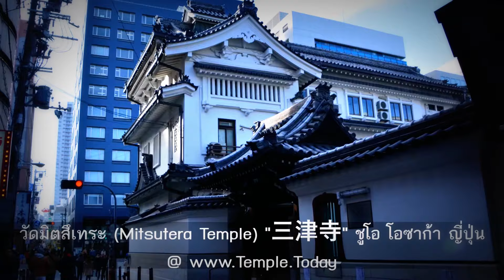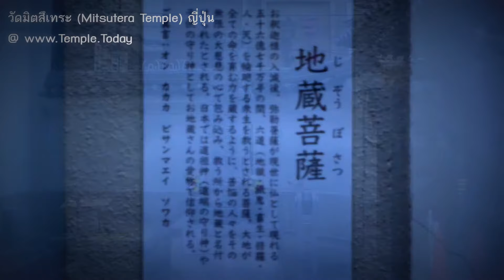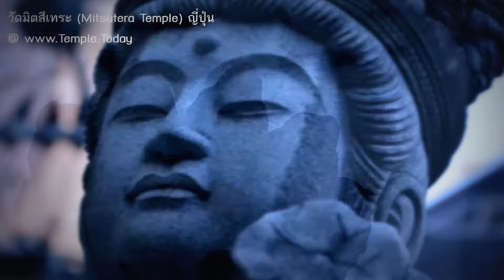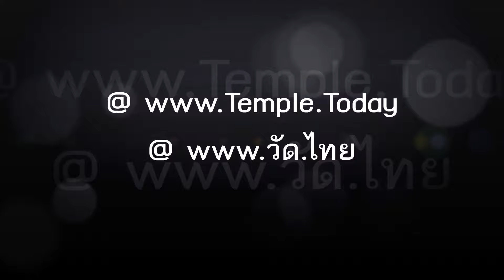วัดมิตสึเทระ (Mitsutera Temple) "三津寺" ชินไซบาชิ เขตชูโอ นครโอซาก้า ประเทศญี่ปุ่น